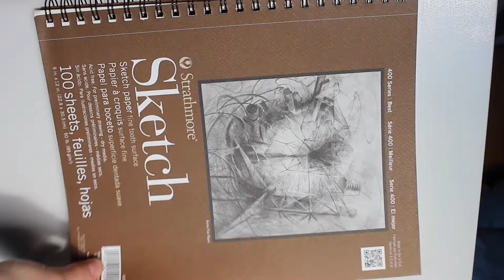MOVING INTO MY FIRST COLLEGE APARTMENT | Grace Fay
Hi everyone! I'm sorry it's been so long since I last talked to you. I hope this sneak peak of my dorm tour and apartment gives you a little bit of insight on where I'm living this year!

About Me:
Name: Grace
Age: 20
Camera: Canon Rebel EOS T6i
Editor: Final Cut Pro X
Upload Schedule: Mondays & Fridays